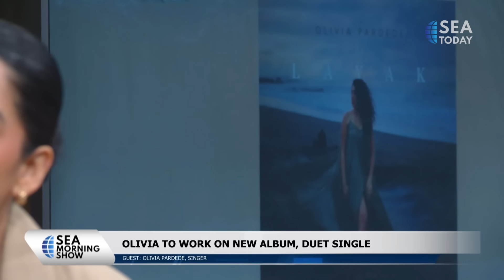Talkshow with Olivia Pardede: New Single, Layak Kucinta